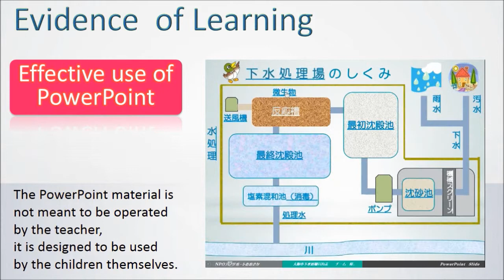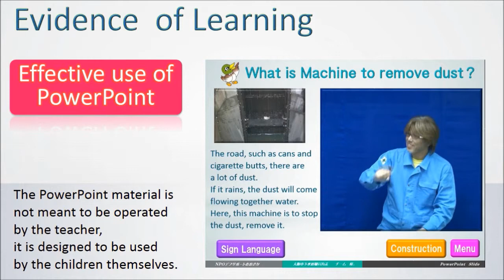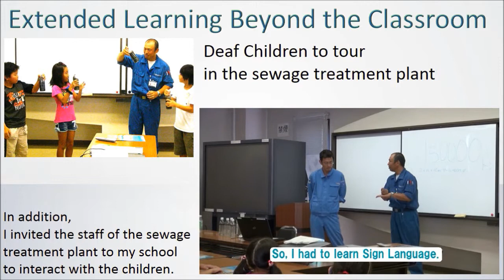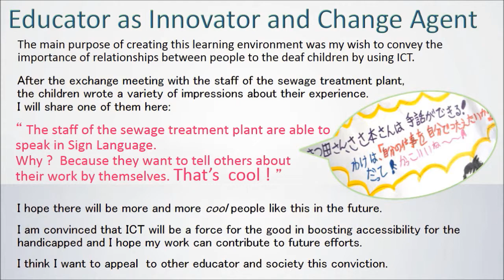Microsoft My Digital Story2014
Global Forum2014